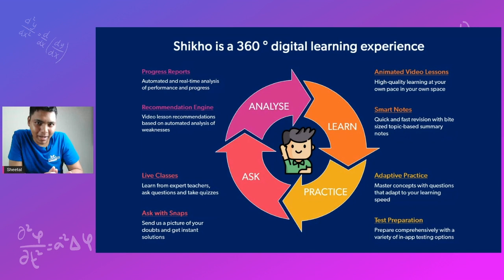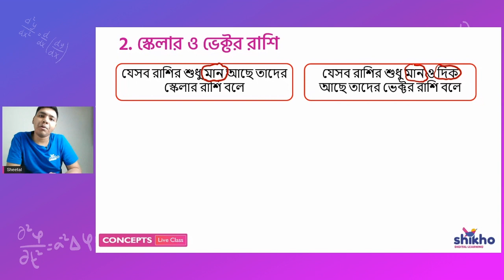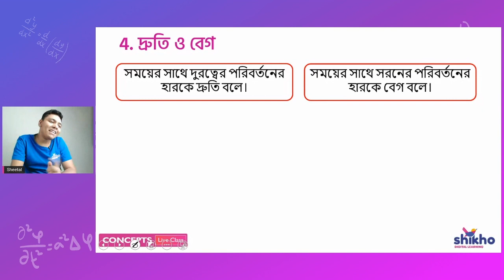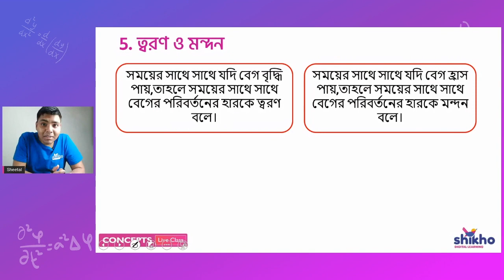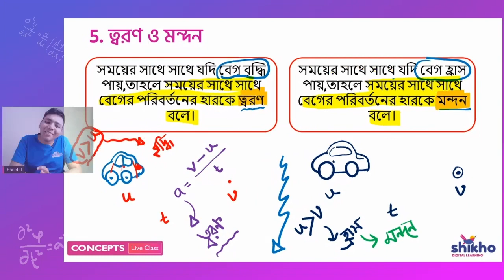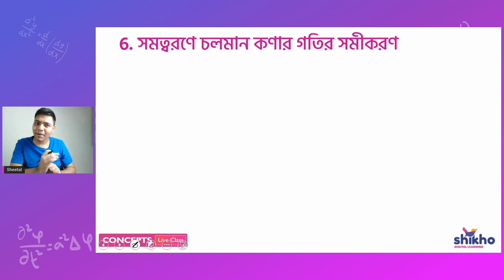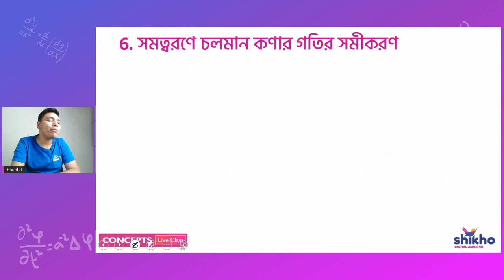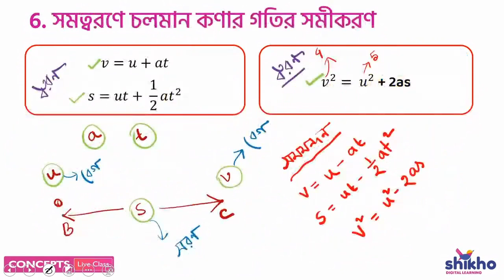অধ্যায় ২ঃ গতি | পদার্থবিজ্ঞান | পর্ব ১ | Class 9-10 | Shikho SSC Science Free Live Class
এই ক্লাসটি SSC পদার্থবিজ্ঞানের গতি অধ্যায় নিয়ে। দ্রুততর প্রস্তুতির জন্য সম্পূর্ণ অধ্যায়ের উপর নির্মিত একটি বিশেষ ক্লাস। 🤩